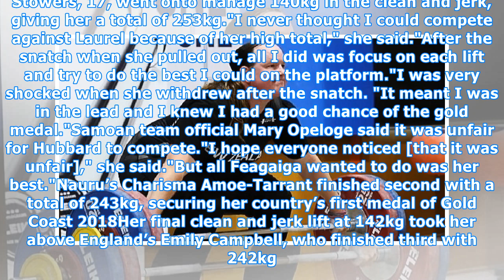Samoan teenager wins weightlifting gold after transgender athlete Hubbard's withdrawal at Gold Coas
Samoan teenager wins weightlifting gold after transgender athlete Hubbard's withdrawal at Gold Coast 2018.
Samoa’s Feagaiga Stowers capitalised on transgender athlete Laurel Hubbard’s withdrawal from the women’s over 90 kilograms weightlifting event to claim victory at the Gold Coast 2018 Commonwealth Games here today. Stowers trailed leader Hubbard by 7kg after the snatch, but she went onto claim gold a...